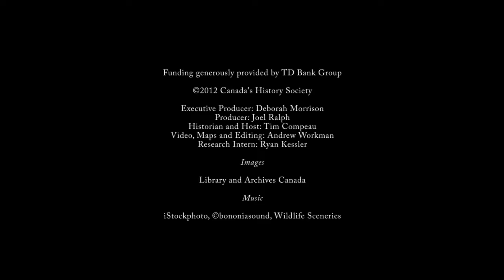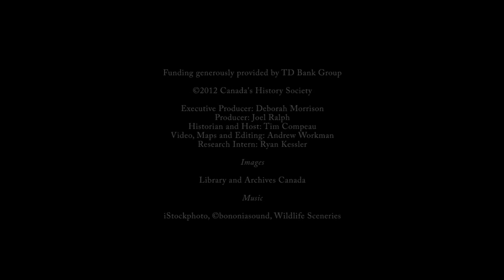The Battle of Queenston Heights (October 1812)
Before dawn on October 13th, 300 American soldiers and 300 militia members led by famous American Colonel Winfield Scott crossed the Niagara River and into Canada. From there, they landed their boats and climbed up the steep, dangerous escarpment to get to the British camp at Queenston Heights. At first, the American attack was going well. Scott managed to capture the Redan battery at the top of the hill. This allowed him to take the British cannons — but the British weren’t easily defeated. And even though the Battle of Queenston Heights was a British victory, it will forever be known as the battle where Sir Isaac Brock was killed.  [This video was originally produced in 2012]

Join Tim Compeau in our series The War of 1812 - A Video Field Guide, as he brings to life the major events of this conflict.